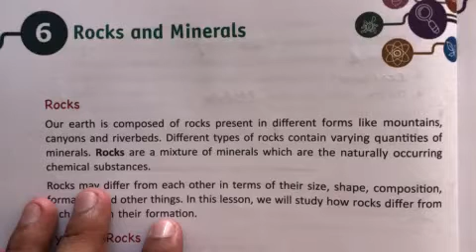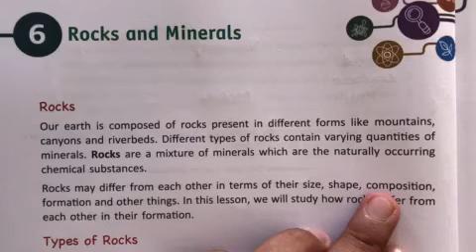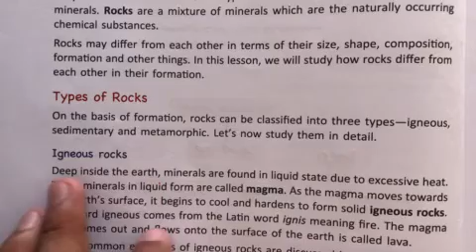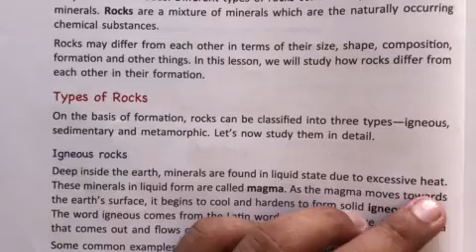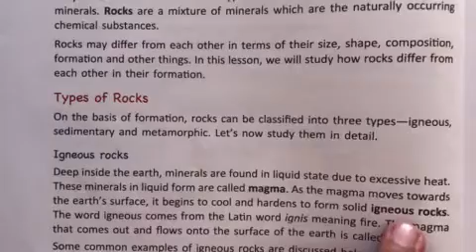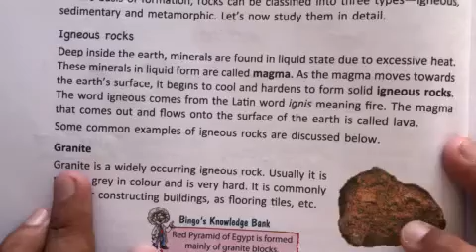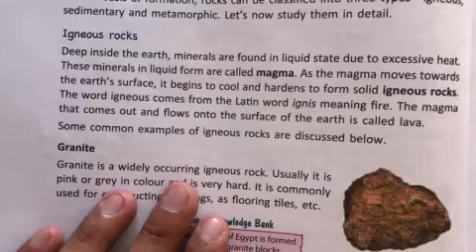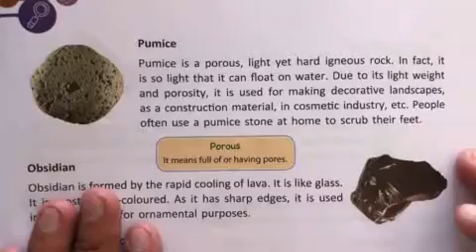Class 5th chapter 6 Rocks and Minerals Lecture 1